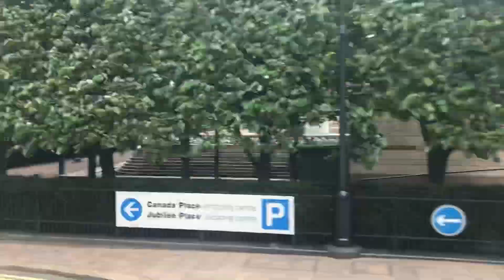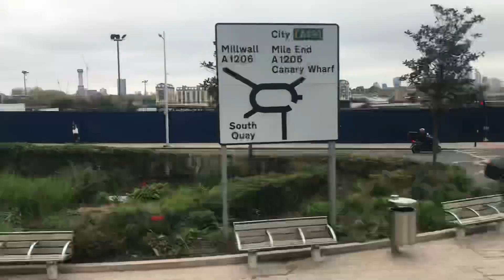Full Route Visual - Route D7 - Mile End to Poplar, All Saints - WVL426 (LX11 FJA)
A Nice Route which spans the Docklands but is sadly at a bad garage with some Mid WVLs. Fortunately This garage will close but unfortunately this route will go to stagecoach with EVs
Journey by: @EastLondonBuses2025 @TLBNation @TFLLondonBuses75 @johnnystravels2006
History
Route D7 commenced operation on 4 March 1989 between Mile End Station and Poplar All Saints DLR as a Monday to Saturday service. The route was introduced to replace the withdrawn section of route 277 between Limehouse and Poplar. The route was initially operated by East London from their West Ham (WH) garage using Leyland Titans.

On 9 May 1992, part of the allocation was transferred to Bow (BW) garage.

On 12 October 1992, West Ham (WH) garage was announced closed and the allocation was transferred to Bow (BW) garage.

On 21 March 1993, part of the allocation was transferred to Stratford (SD) garage and the Sunday service was converted to midibus operation using Plaxton Pointer bodied Dennis Darts.

On 18 September 1999, the route passed to First Capital operating from their Hackney (H) garage and was converted to low floor single-deck operation using brand new Marshall Capital bodied Dennis Dart SLFs except for two double-deck workings using Northern Counties bodied Leyland Olympians. The route was diverted via Canary Wharf at the same time.

On 28 June 2003, the route was converted back to a low floor double deck operation using existing Plaxton President bodied Dennis Tridents.

On 18 September 2004, the route was retained by First London.

On 15 December 2007, Hackney (H) garage was announced closed and the allocation was transferred to Lea Interchange (LI) garage.

On 17 September 2011, the route passed to Docklands Buses operating from their Silvertown (SI) garage with brand new Wright Eclipse Gemini 2 bodied Volvo B9TLs introduced to the route.

On 17 September 2016, the route was retained by Docklands Buses.

On 1 October 2016, existing Scania OmniCitys were introduced alongside the existing Wright Eclipse Gemini 2 bodied Volvo B9TLs.

On 18 October 2021, the Scania OmniCitys were withdrawn and the route was converted back to a full Wright Eclipse Gemini 2 bodied Volvo B9TL operation.

The route will pass back to Stagecoach London operating from the Ash Grove (HK) garage using brand new electric double deckers from 16 September 2023. The PVR will be reduced to 9 buses rather than 11.